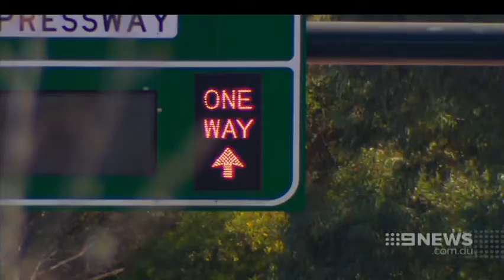Time Saver | 9 News Adelaide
Two thirds more people are using the Southern Expressway since the upgrade a year ago